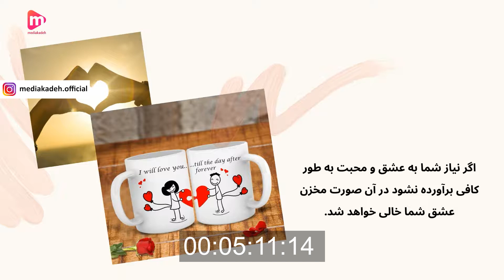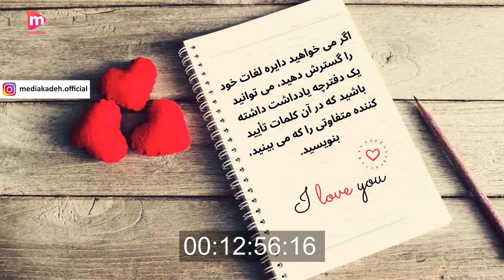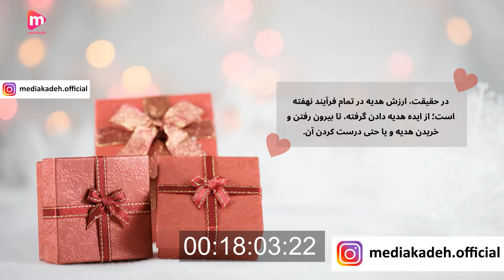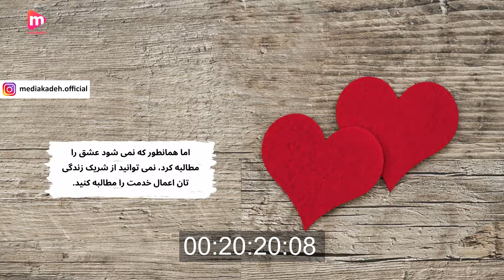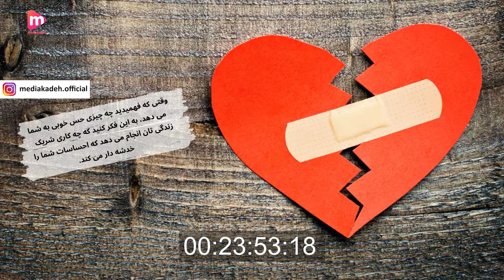خلاصه کتاب پنج زبان عشق، اثر گری چاپمن | 5 Love language - Gary Chapman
کتاب پنج زبان عشق، راهکارهای عملی برای داشتن یک رابطه ماندگار عاشقانه با شریک زندگی‌تان را در میان می‌گذارد. دکتر گری چاپمن در کتاب پنج زبان عشق، شما را با پنج زبان عشق آشنا می‌کند که با یادگیری آن می‌توانید رابطه خود را به بهترین صورت ممکن بهبود بخشید.

در بخش‌هایی از کتاب پنج زبان عشق، خواهید خواند که چگونه عده‌ای از افراد تنها با کلام تاییدآمیز و عده‌ای دیگر با وقت‌گذراندن می‌توانند عمق عشق وجودی شما را درک کنند. این‌ها زبان‌هایی است که بسیاری از زوج‌ها از آن بی‌خبر هستند و با آگاهی از این زبان‌ها می‌توانند روابط خود را هرچند آسیب‌دیده باشد، تغییر دهند.

کتاب پنج زبان عشق، یک نسخه کمیاب است که خواندن آن به همه کسانی که به دنبال عشقی ماندگار هستند، توصیه می‌شود.

mediakadeh | مدیاکده

✅ مرجع «خلاصه» ارزشمندترین و پرفروش‌ترین کتاب‌های دنیا

✅ نکات جذاب و کاربردی از کتاب‌ها و مطالب به‌روز برای افراد پرمشغله